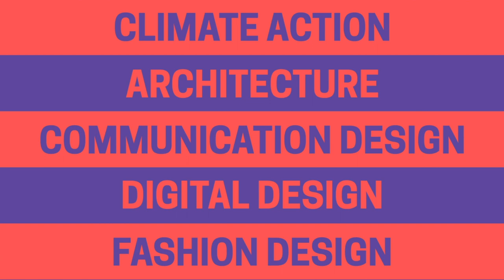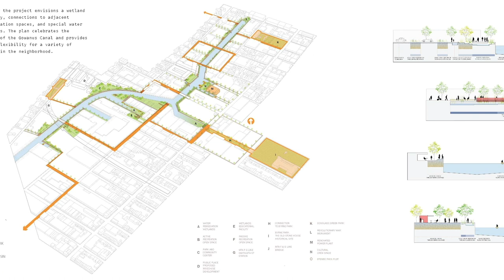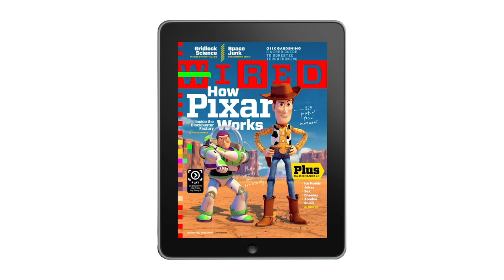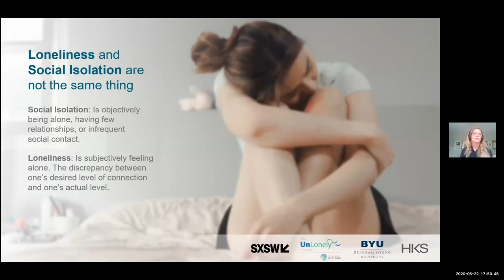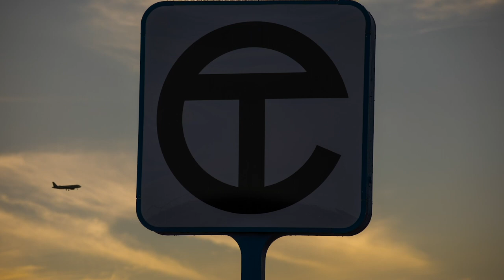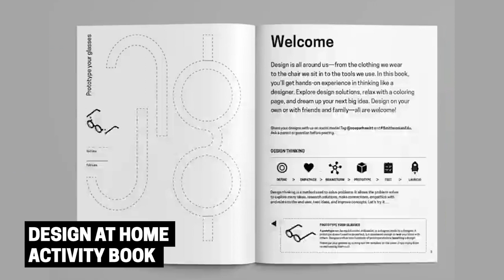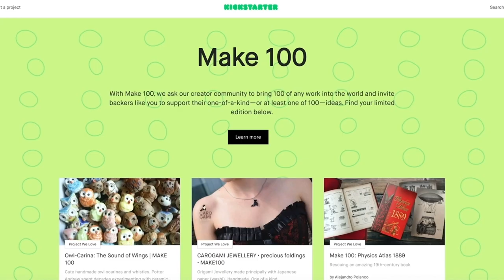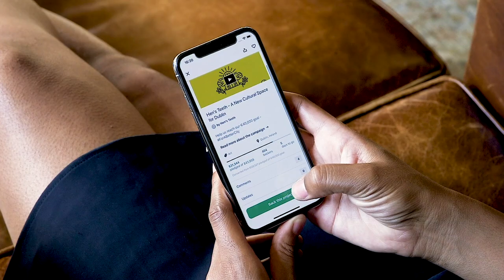2020 National Design Awards Virtual Gala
Cooper Hewitt is proud to announce the 2020 National Design Award winners at our first-ever virtual gala, hosted by Bobby Berk, interior design expert and Emmy-nominated host of Netflix’s Queer Eye. Congratulations to all the winners!

National Design Awards is made possible with support from Facebook and Target. National Design Award trophies are created by The Corning Museum of Glass. ndagallery.cooperhewitt.org is powered by Behance, part of Adobe, Inc. The Climate Action Award is made possible with support from Lowercarbon Capital.